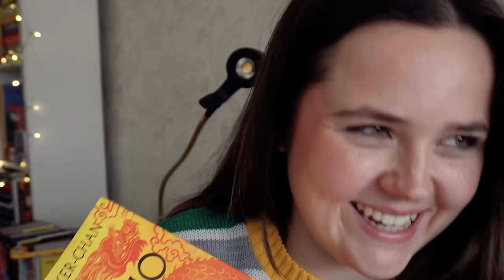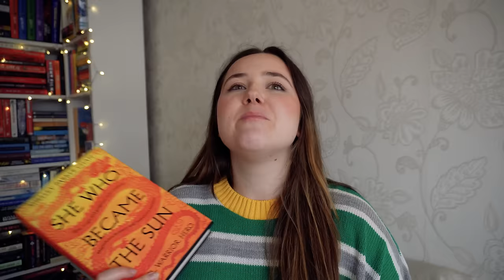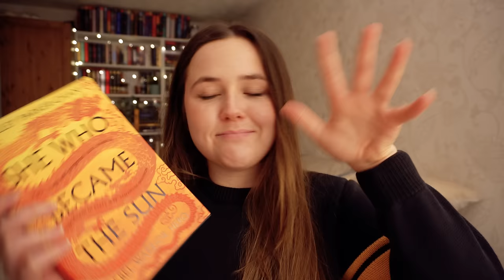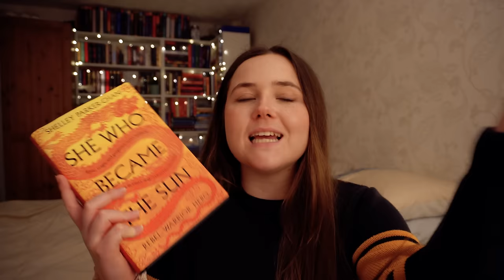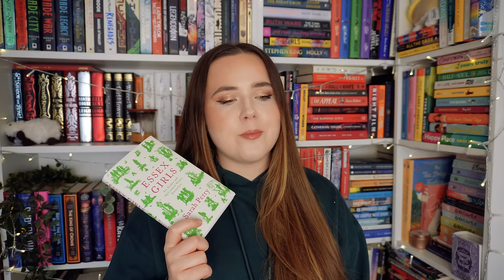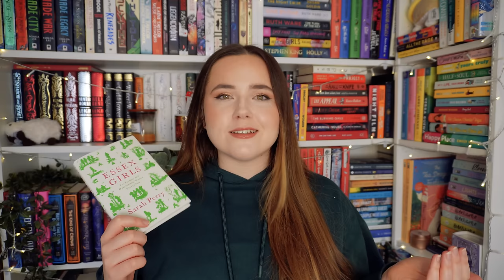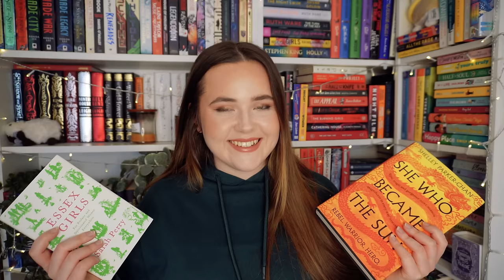unwrapping books picks what i read 🎁 wrapped up retro - episode seven